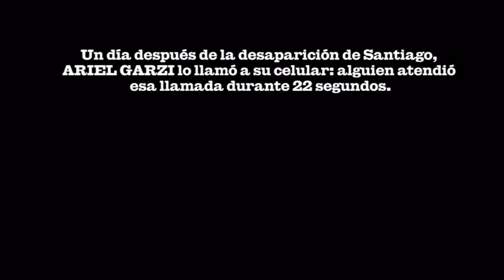Testigo Desprotegido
Aporte de "Cítrica".
El macrismo que hizo desaparecer a Santiago Maldonado, ahora da a conocer el nombre y apellido del testigo protegido Ariel Garzi, dejándolo en una situación riesgosa y vulnerable frente a las fuerzas de seguridad que la ministra Bullrich se niega a retirar de la búsqueda e investigación.